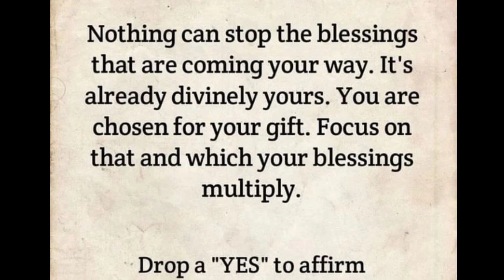🛑 God Message For You Today 🙏🙏 | I Dare You To Watch This And Make Satan Cry‼️| Jesus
This Video Includes All These Searches👇
1.  God Message for you today
2. God's Message for me
3. God jesus message
4. Urgent Message from god
5. God's Message for you
6. Jesus Message
7. God Message
8. God's Message
9. Message for God
10. God Message today
11. God Blessing Message
6. Jesus Message
7. God Message
8. God's Message
9. Message for God
10. God Message today
11. God Blessing Message
12. God thought
13. Message from the universe
14. Universe Message
15. Lord Message
16. God say to me
17. Urgent god Message
18. Lowofattraction
19. God helps
20. Jesus christ
21. Faith quotes
22. bible quotes
23. God say